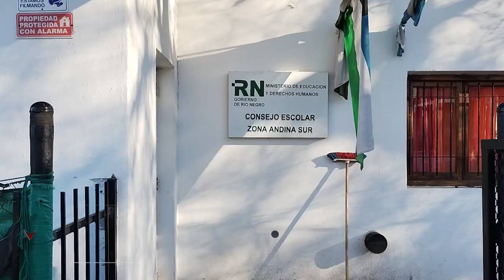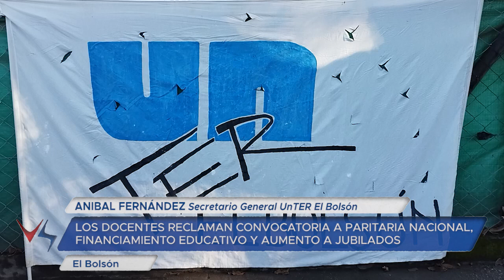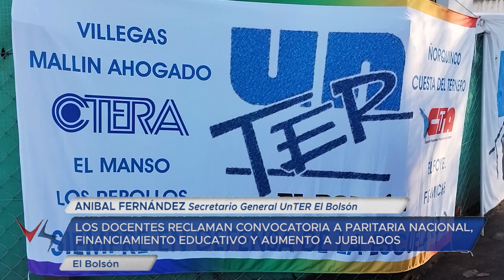23 05 24 ANIBAL FERNÁNDEZ Secretario General UnTER El Bolsón Paro CTERA